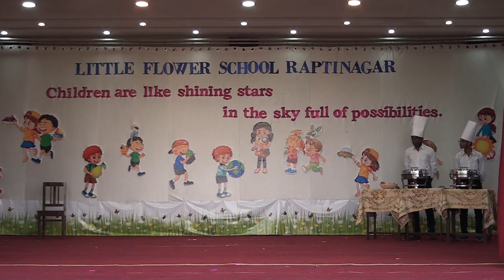Children's Day 2021 - Skit by Teachers